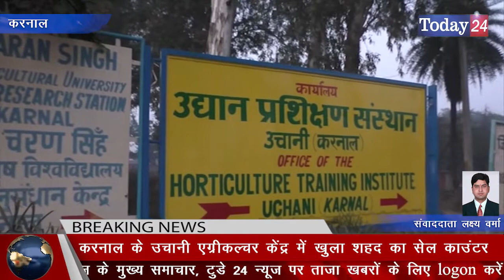हरियाणा के किसानों का होगा अपना ब्रांड | Today24